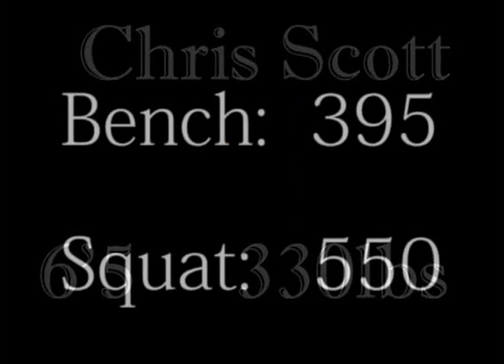Chris Scott # 77 Highlights For Hampton University